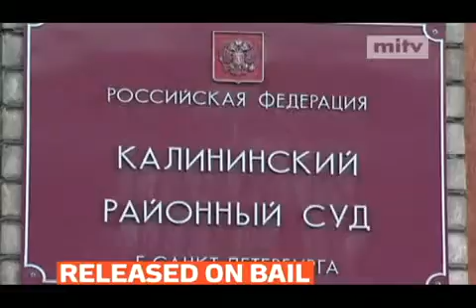mitv - A Russian court extended the pre-trial detention of an Australian member of a Greenpeace crew